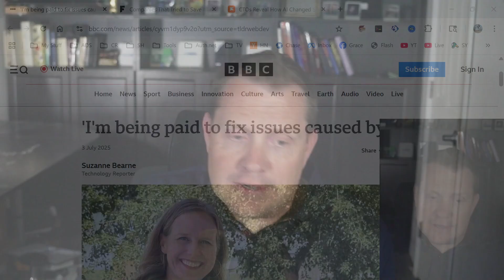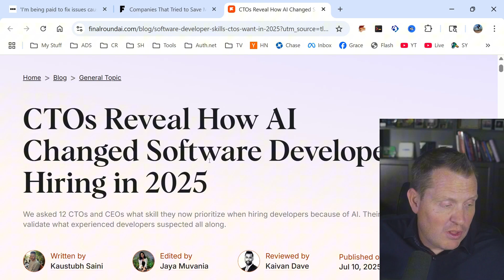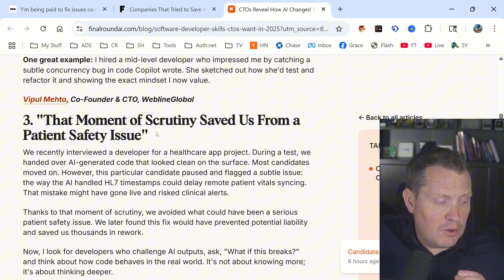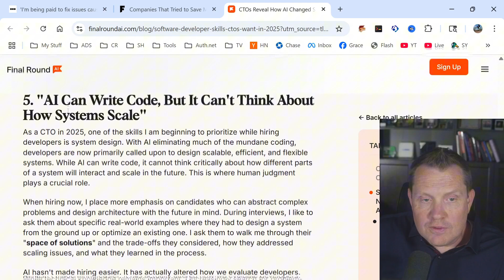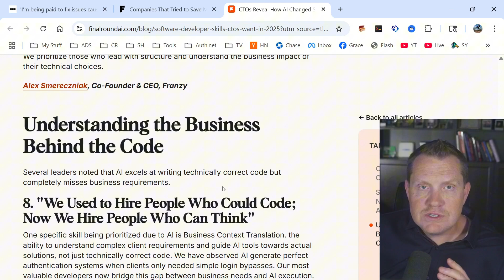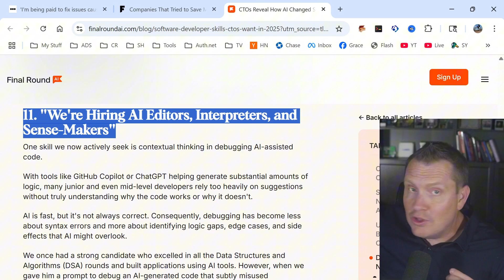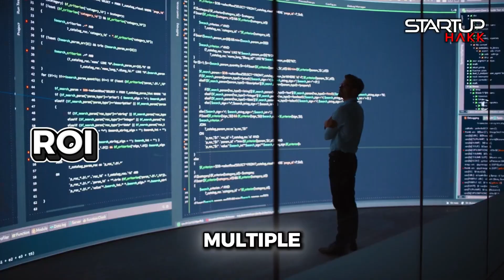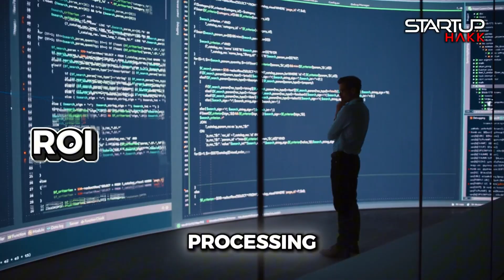AI Code Slop - Dev jobs coming to clean it up!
According to recent reports, there's now a thriving cottage industry of developers and writers who specialize in fixing AI mistakes and charging premium rates for it
Sarah Skidd, a product marketing manager, spent 20 hours completely redoing AI-generated copy from scratch, earning $2,000 for work that should have cost a fraction of that initially
Sophie Warner's UK digital marketing agency is fielding constant requests to clean up after clients who went to ChatGPT first, often charging investigation fees just to figure out what went wrong
One client went without a website for three days and paid nearly $500 to fix a simple line of code that ChatGPT wrote incorrectly, when the original update would have taken 15 minutes manually
Companies that thought they were saving money with AI are discovering that the cleanup costs often exceed what they would have paid for human work in the first place
The irony is perfect - the people who were supposed to be replaced by AI are now making more money than ever fixing AI's screwups
CTOs across the industry report that they now prioritize critical thinking and healthy skepticism over raw coding skills when hiring developers
Taras Tymoshchuk from Geniusee explains that "AI often gives confident but wrong answers" and developers must learn to doubt and test assumptions rather than blindly accepting AI output
Engineering leaders are changing their interview processes to include AI-generated code with intentional errors or ambiguities to test whether candidates ask clarifying questions
The approach to hiring has shifted toward open-ended tasks without clear instructions, where the way of thinking becomes more important than template solutions
Behavioral interviews now focus on checking resistance to "false confidence" and the ability to evaluate code in terms of risks, not just functionality
In my 25 years of development, I've never seen such a dramatic shift where the ability to question and validate becomes more valuable than the ability to produce